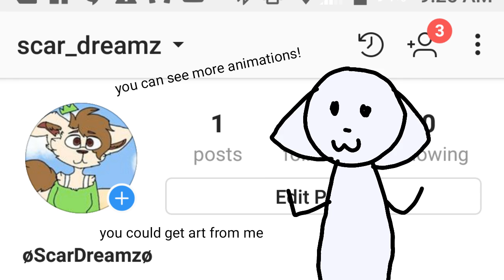Follow me on instagram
At Scar_dreamz